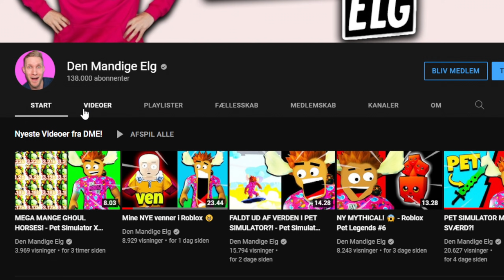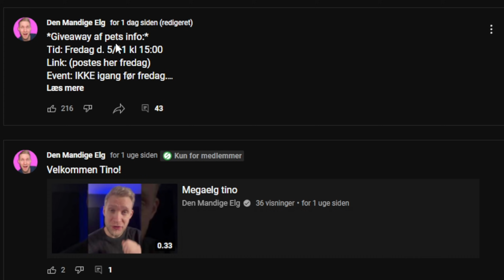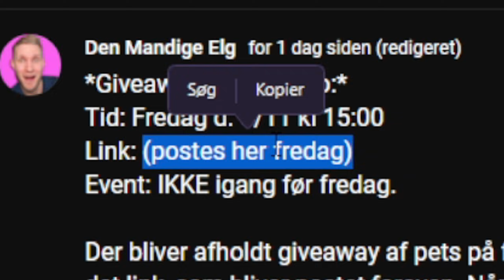Pet Simulator X *Giveaway Info*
Info om hvordan den kommer til at foregå!